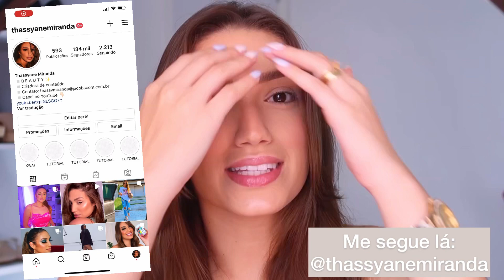COMO FAZER *CUT CREASE* (FÁCIL)!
O segredo do cut crease!!
Oieee gente!
Hoje vou ensinar pra vcs algumas técnicas pra fazer o cut crease perfeito!! Eu amoo esse estilo de make e o video esta rechado de dicas!!  Espero que gostem!!